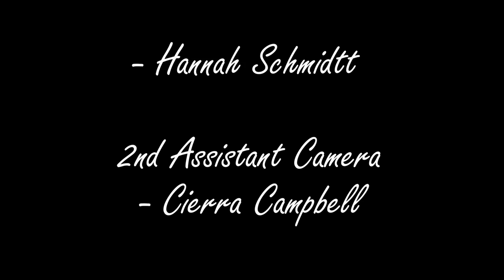Balloons (Short Film)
"To love at all is to be vulnerable" ~ CS Lewis.

Song: "Be Careful, It's My Heart", sung by Bing Crosby (1942)

Based on a cartoon by Zen Pencils.